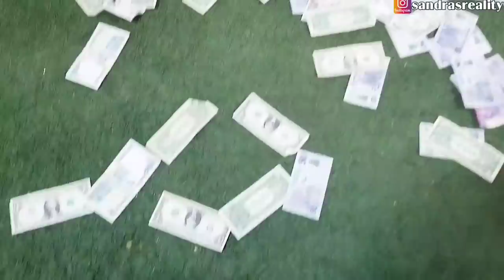MY BEAUTIFUL & LIT WEDDING RECEPTION PARTY 😍💃🏽